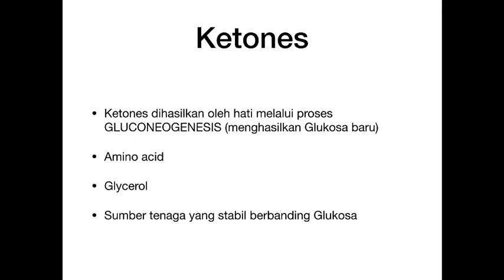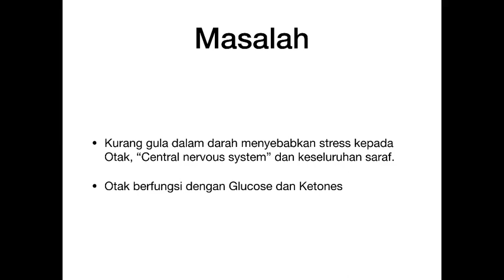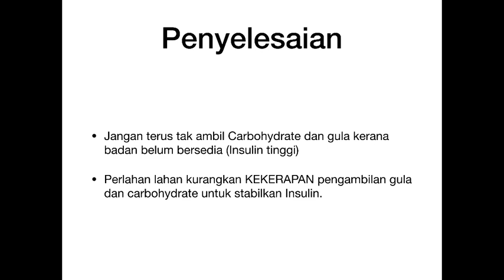Penyelesaian kepada masalah Lemah dan Sakit kepala - Azwan Zainal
FB LIVE: Penyelesaian kepada masalah Lemah dan Sakit kepala pada peringkat permulaan masa amal "makan bagi betul"